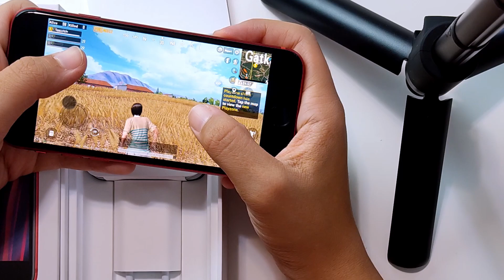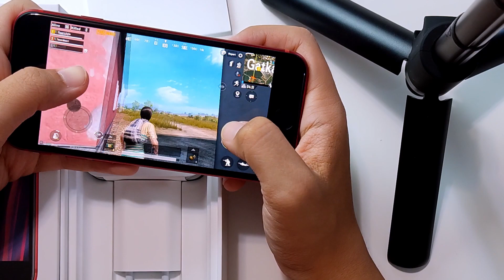ДОСТЪПЕН ЗА ВСИЧКИ - iPhone SE 2020 - РЕВЮ и ТЕСТ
Днес ще разгледаме  iPhone SE 2020 - достъпният телефон на Apple.
Компромис в дизайна, но с мощен хардуер пакет, това е телефона, който ще спечели всички сърца.
Благодаря на iStation за това, че ми го предоставиха.